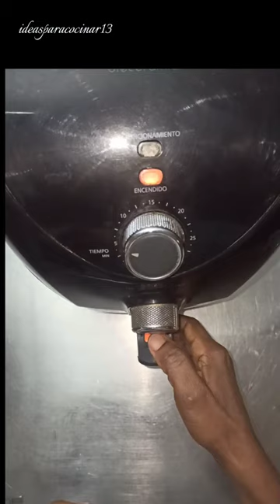PAN DE YUCA como hacer pan de yuca en freidora de aire#recetas faciles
Estos pansitos de yuca son muy fáciles de hacer. economicos y muy  deliciosos  crujientes por dentro y suaves por fuera. Están asados en la airfryer lo cual los hace muy rápido de asar
Ideales para disfrutarlos en cualquier momento del día.